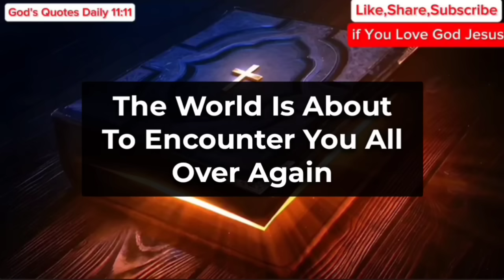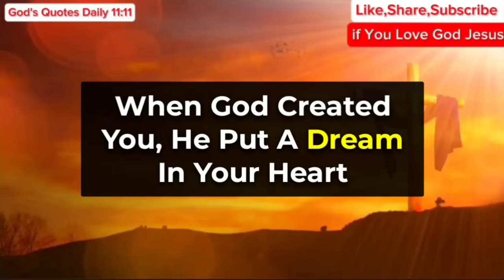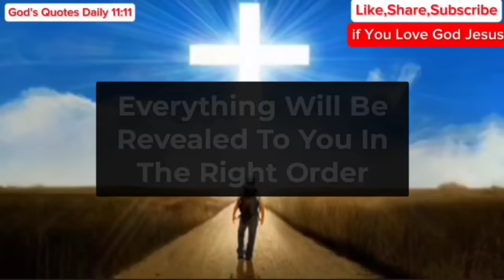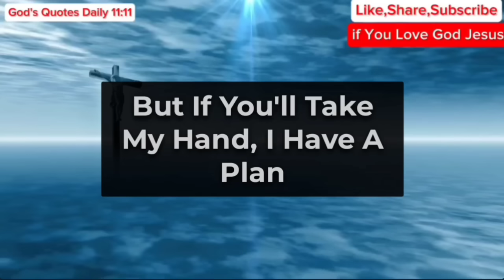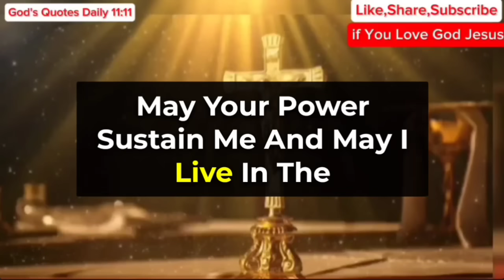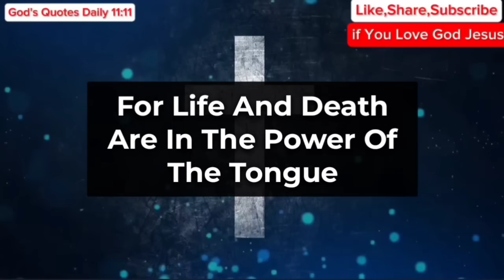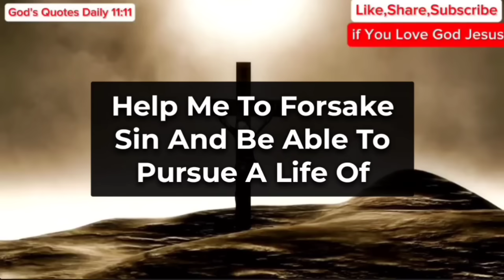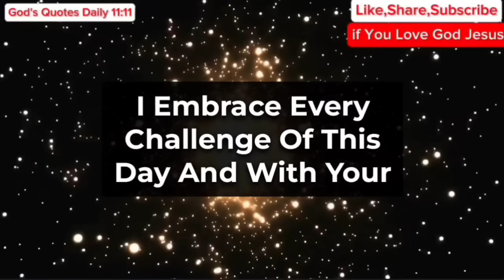11:11🥰Angels Says, On 20 October 2024 You Will Receive 🤑 $30,000,000 If You Hear This Now !!!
11:11🥰Angels Says, On 20 October 2024 You Will Receive 🤑 $30,000,000 If You Hear This Now !!!

Gods messages
Gods message
Jesus
Jesus christ
Jesus loves me
Faith
Faith quotes
Inspirational quotes
Angels message
Universe message
Money miracle
Financial abundance